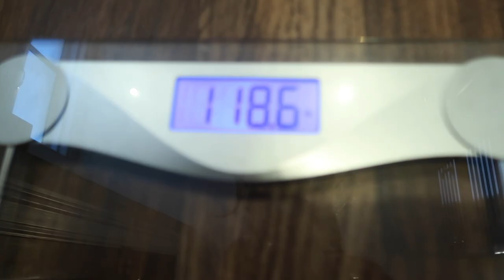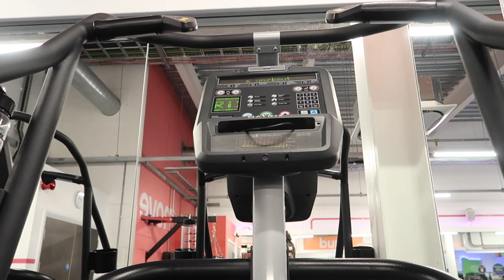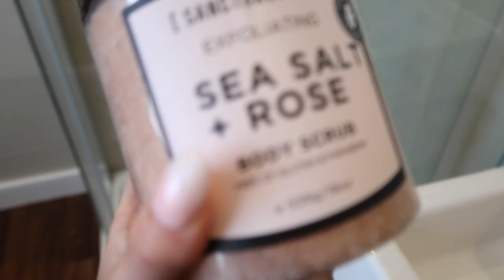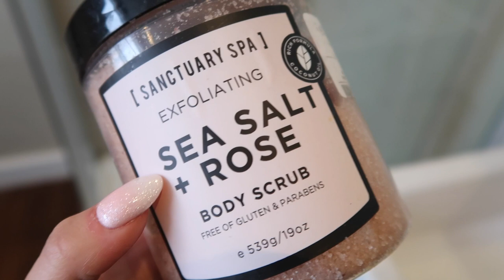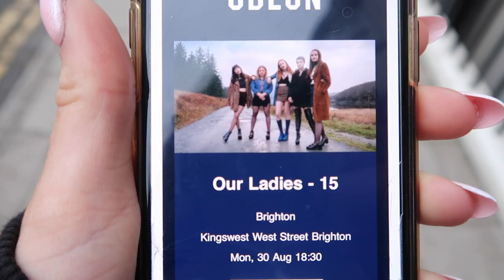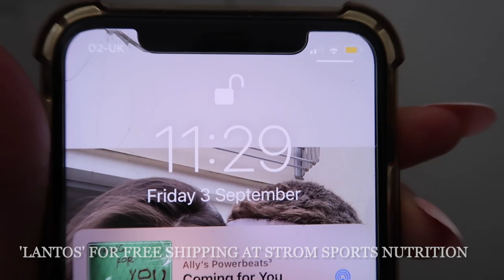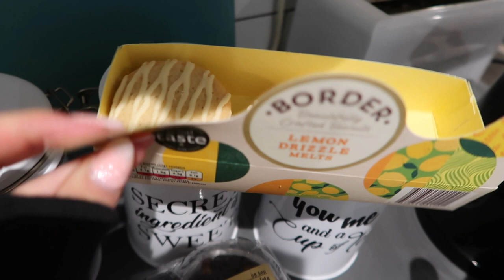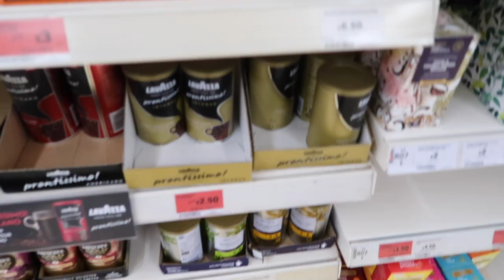PEAK WEEK Vlog | UKDFBA bikini | Elevate EP: 8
ELEVATE EPISODE 8, documenting my contest prep for UKDFBA and 2BrosPro shows in 2021.

The first peak week is here!